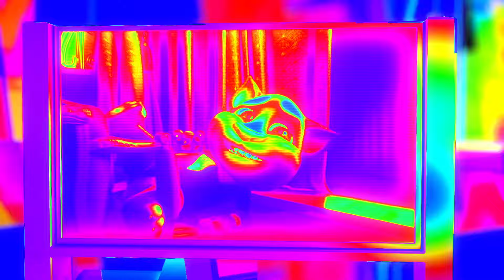Talking Tom Shorts Compilation | Pânico de dança fedido 🕺 Funny Shows For Kids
In this new Talking Tom Shorts Compilation, O Talking Tom está fedorento de tanto treinar e a Talking Angela acabou de tocar a campainha! Pânico! Ele consegue se refrescar muito rapidamente? Todo segundo conta!

Talking Tom’s smelly from working out so hard and Talking Angela’s just rung the doorbell! Panic! Can he freshen up really quickly? Every second counts!

Venha assistir os melhores shows, séries infantis e programas mais divertidos do YouTube em português na Hooplakidz Brasil TV!